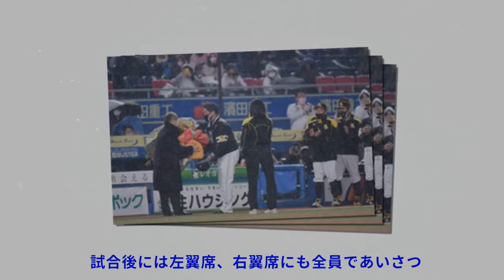ソフトバンク 雨のなか孫オーナーがサプライズ 退任の工藤監督に特大花束手渡すTop News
,#손흥민경기,#손흥민하이라이트,#epl 경기일정,#토트넘epl,#황희찬
ソフトバンク 雨のなか孫オーナーがサプライズ 退任の工藤監督に特大花束手渡すTop News 写真拡大 「ロッテ７－１５ソフトバンク」（２５日、ＺＯＯＺＯマリンスタジアム） ソフトバンクは大勝締め。工藤監督のラストゲームを白星で飾った。 試合後には左翼席、右翼席にも全員であいさつ。ベンチ前へ戻ると、孫正義オーナーが雨のなか待ち構え、特大の花束を指揮官に手渡した。両者ともに頭を下げながら